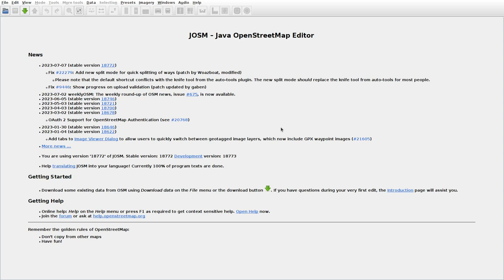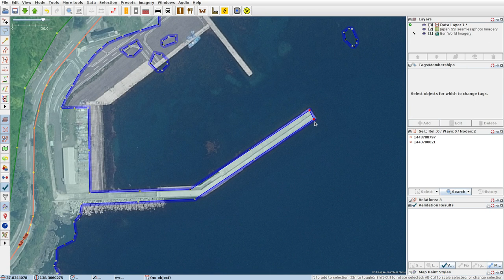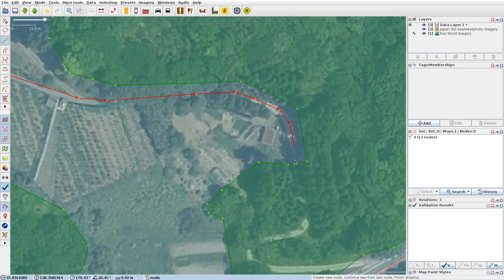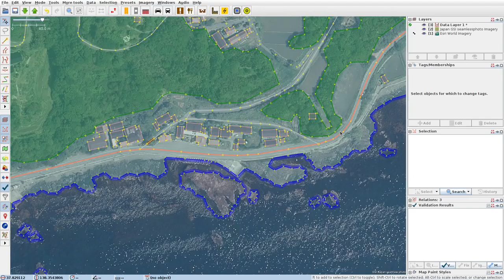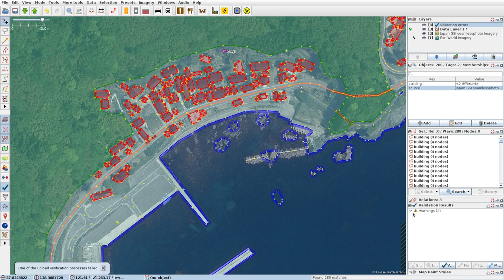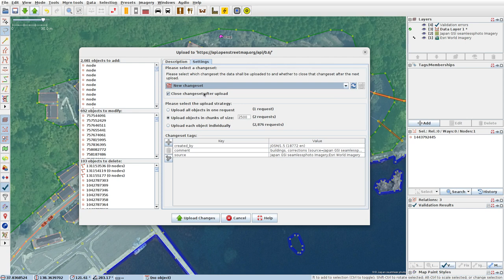JOSMrec1571 2023 07 09